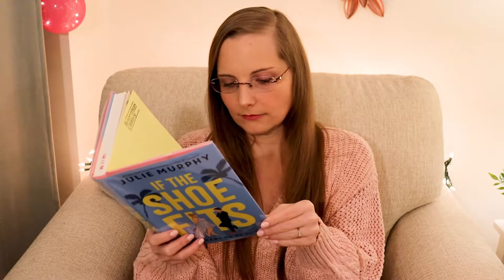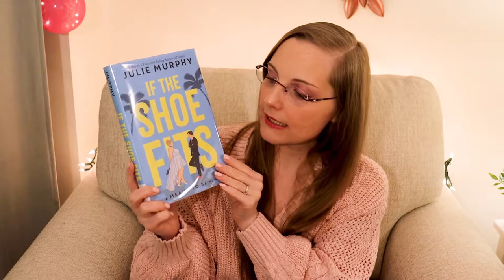📚 Every Book I Read in 2021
Hi friends. Although it's very late, here is everything I read in 2021. I hope you find something great to read!

Books
A Timeless Christmas – Alexis Stanton
Clanlands – Sam Heughan & Graham McTavish
The Paris Library – Janet Skeslein Charles
The Vanishing Half – Brit Bennet
The Wife Upstairs – Rachel Hawkins
The Midnight Library – Matt Haig
Behind Her Eyes – Sarah Pinborough
The Foundling – Stacey Halls
Eternal – Lisa Scotolini
Sooley – John  Grisham
Rhett Butlers People – Donald Mccaig
Me, Elvis and The Lemonaide Stand Summer – Leslie Gentile
How  To Stop Time – Matt Haig
Beauchamp Hall – Danielle Steel
Reputation – Lex Croucher
Italian for Beginners – Kristen Harmel
If The Shoe Fits – Julie Murphy
Stalking Jack The Ripper – Kerri Maniscalco
 The Judges List – John Grisham
The Ghost in the House – Sara O’Leary
A Spindle Splintered – Alix Harrow

Check out your local public library for titles in this list!

Gear
Canon Rebel EOS T8i
Lav Mic
Rode VideoMic GO Lightweight On-Camera Microphone
Camera Tri Pod